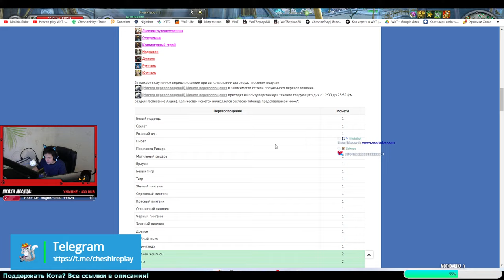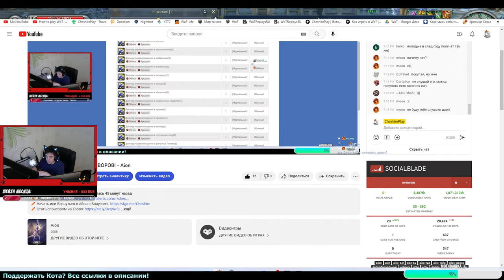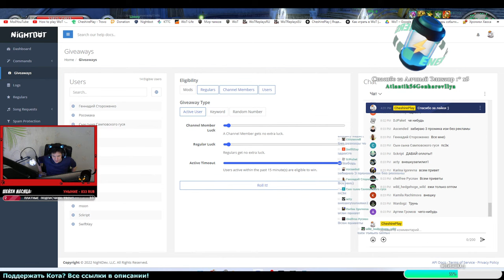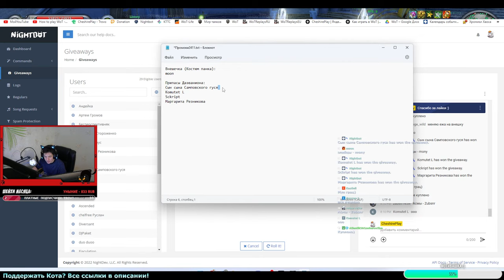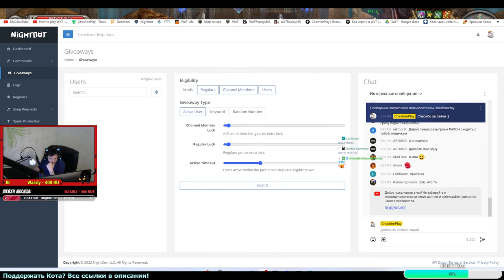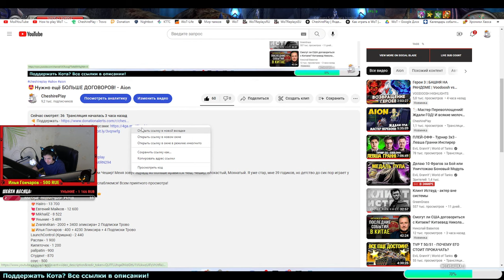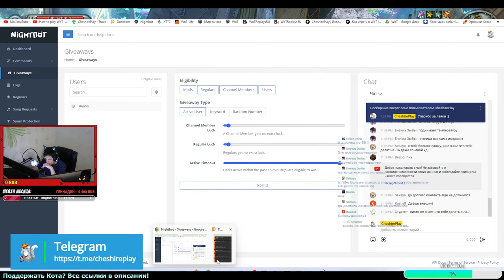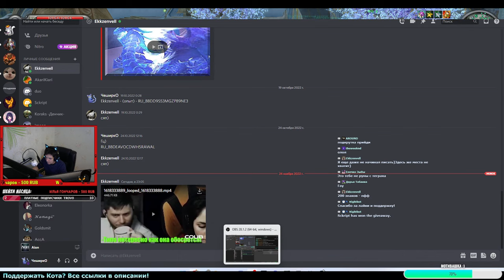🤩Нужно ещё БОЛЬШЕ ДОГОВОРОВ! - Aion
👑 Всем доброго времени суток, с вами Чешир! Меня зовут Эдуард но больше нравится Чеш, Чешир, Блохастый, Мохнатый. Я уже стар, мне 39 годиков, но детство до сих пор играет у меня в. в душе, конечно в ней:)

Огромнейшее Спасибо:
💝Haiiro - 13 700
💘Евгений Майков - 12 600
💖MikhailZ - 8 522
💖Уныние - 5 489
LaunchControl (Кришна) - 2 440
Раслан - 1 900
Кипяточек - 1 200
pallpatin - 900
Студент - 870
соус - 500
Марго - 500
SOS(naf)U - 500
Илья - 500
Тохич - 500
kaos - 450
Drossel Gamer - 400
Aequitas - 400
westrup - 400
Аноним - 400
ImLittleMonster - 333
Игорян из Крыма! - 300
Саша Кенжи - 222
DLliriKi - 200
Sir N Drew - 110
Леха - 100
Алексей - 100
Сергей Никифоров - 100
Espoid - 100
Complivit - 100
LordXaoc - 100
Деонис (Сатофа) - 100
Дионис - 100
Шахид - 100
Гонзалес - 100
NekroZz - 100
ЖирноЖопичковскийКурицаПердушка - 56,36
Валерия Абрамова - 50
Совушкин - 50
Rain тян - 40
Хилл - 35
Ayako - 20
RoK4 - 10

Работает только на Трово :(